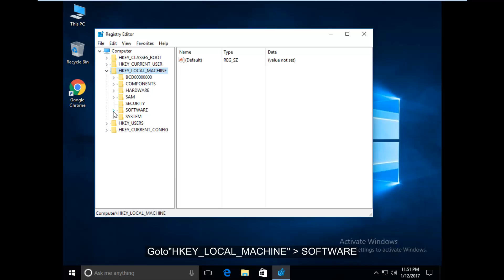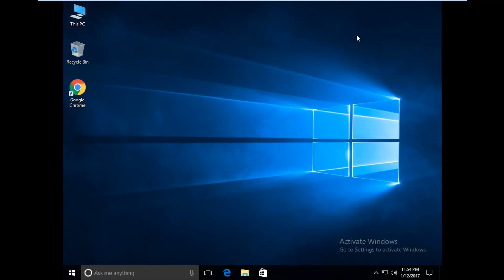Fix The user profile service failed the logon.User Profile cannot be loaded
I get the following error message/notification while try to login my windows 10 laptop:

The User Profile Service Service failed the sign-in.

User profile cannot be loaded.

ok

or

The user profile service failed the logon. User Profile cannot be loaded.

This error solution is common for windows 7,windows 8,windows 8.1,windows 10,windows server 2008,vista also and this method is common for hindi,malayalam,telugu also.

Solution:

1.Goto"Run"(windows + R) then type"regedit".

2.Goto HKEY_LOCAL_MACHINE - SOFTWARE - Microsoft - Current version - Profile list.

3.In profile list section you can replace .aru to no name and no name to .aru.

4.Finally once restart your pc the problem is solved.